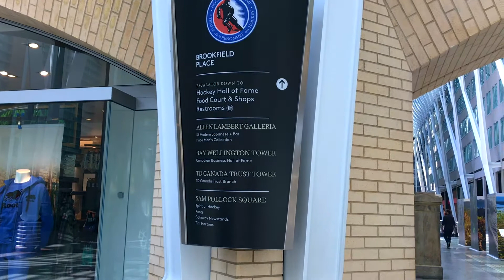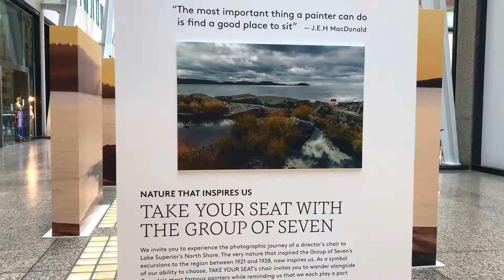[4K] 🇨🇦 BROOKFIELD PLACE, A Stunning Architectural Icon in downtown Toronto | Ontario | Canada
Located at the heart of downtown Toronto, Brookfield Place occupies an entire city block, nestled between Bay Street, Wellington Street, Yonge Street, and Front Street. This striking office and retail complex is one of the most iconic landmarks in the city, known for its impressive architecture, state-of-the-art facilities, and vibrant atmosphere. It’s a hub of business activity, but also a space for art, culture, and community.
The Brookfield Place complex is an architectural marvel, blending sleek modern design with the elegance of a historic location. The development consists of two towering office buildings—Brookfield Place North and Brookfield Place South—which rise above the surrounding area, providing sweeping views of the city skyline. These glass and steel towers are not only visually striking but also environmentally sustainable, incorporating green building technologies to reduce energy use and environmental impact.

At the base of the towers, you’ll find the Allen Lambert Galleria, a spectacular indoor courtyard that connects the two buildings and acts as the centerpiece of the complex. The Galleria is one of Toronto’s most beautiful public spaces, featuring a soaring **glass roof** supported by steel arches that creates an open and airy environment. The architectural design of the Galleria has earned it numerous accolades, with its combination of light, space, and form offering a remarkable urban experience.
The Allen Lambert Galleria is the heart of Brookfield Place, an expansive, glass-enclosed atrium that merges the two office towers and serves as a central gathering point for visitors, employees, and tourists alike. Its stunning design is often compared to a cathedral, with its soaring, vaulted glass roof that lets in natural light and allows visitors to enjoy the view of the sky above, even in the heart of the city. The Galleria is home to several art installations and sculptures, providing a cultural touchpoint within the urban landscape. It’s also a venue for various events, from seasonal markets and exhibitions to live performances and corporate gatherings.

Brookfield Place is not just an architectural landmark; it’s also a key business hub in the heart of Toronto’s Financial District. The complex houses offices for numerous multinational corporations, financial institutions, and law firms, making it one of the city’s most prestigious office addresses. The easy access to major transit routes, including the Toronto PATH, the underground network that links office buildings across the city, makes Brookfield Place an ideal location for professionals and business travelers.
Beneath the towering glass atrium and surrounding office buildings, the retail spaces at Brookfield Place are equally impressive. The shopping concourse features a selection of high-end boutiques, cafes, and restaurants, attracting both professionals on their lunch breaks and shoppers looking for a more upscale experience. Brookfield Place has something to suit every taste. Many of the restaurants and eateries offer stunning views of the Galleria and the surrounding downtown area, making for an unforgettable dining experience.
Despite its focus on business, Brookfield Place has become a cultural and social hub in downtown Toronto, offering a wide range of events, exhibitions, and public programs throughout the year. From art galleries and pop-up shops to live performances and concerts, the space is designed to foster a sense of community and engagement. Visitors can explore local art installations, attend food and drink events, or simply enjoy the tranquil atmosphere in the Galleria. The public spaces within Brookfield Place create a welcoming environment, making it a destination not just for work but also for leisure.
Brookfield Place is centrally located, making it easily accessible for both commuters and pedestrians. The complex is directly connected to the Toronto PATH, an underground pedestrian walkway system that links many of Toronto’s major office buildings, shopping centers, and transit hubs. Whether you're arriving by subway, bus, or on foot, the location is perfect for those working or visiting downtown.
Its prime location also puts it within walking distance of several major attractions, including Union Station, the Air Canada Centre, and the vibrant St. Lawrence Market. With its easy access to transit and proximity to other key downtown locations, Brookfield Place serves as an essential part of Toronto’s business and cultural landscape.
The complex represents a seamless integration of modernity and heritage, standing proudly at the crossroads of the city’s financial, cultural, and architectural communities. It continues to play a key role in shaping the urban landscape of downtown Toronto while providing an inviting and dynamic space for the people who live, work, and visit the city.